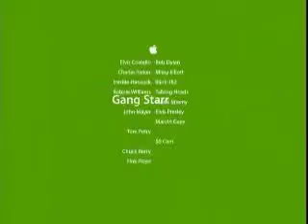AVG Loefke - Apple Ipod